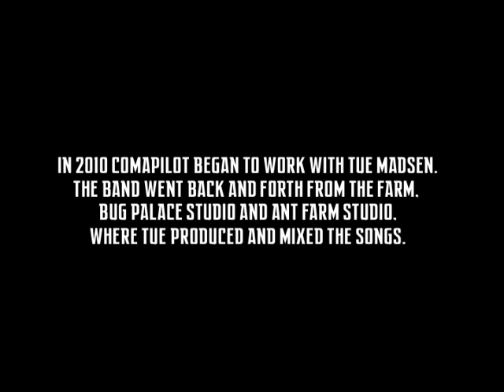COMAPILOT - Making of the album part 1 (Documentary)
This is the first chapter of 'The making of the album'.

In 2010 COMAPILOT went back and forth from our own Bug Palace Studio, where we recorded most of the material, and to The Farm and Antfarm Studio, where Tue produced and mixed the songs.

In the process of making the album we have written and recorded almost 70 songs.